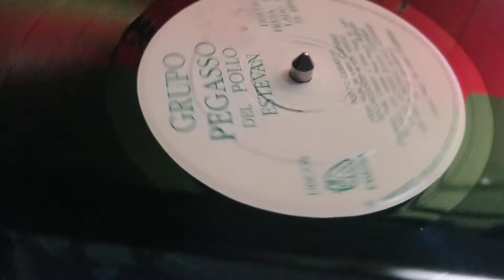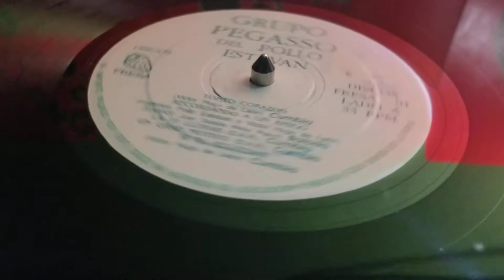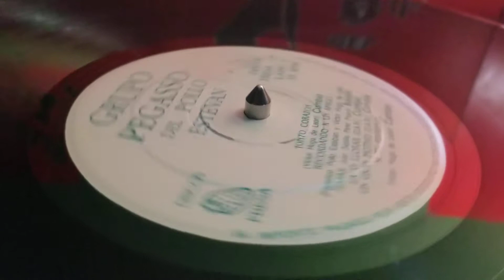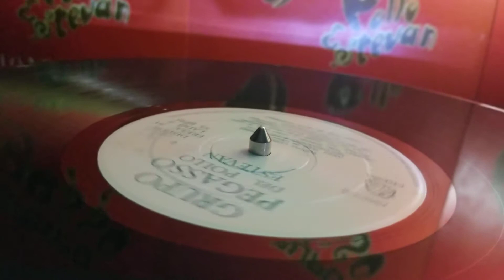Grupo Pegasso...♡♡Lp 1991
La Vi Llorar...franko